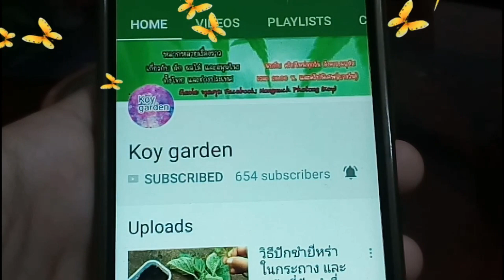#21🍀พาคนญี่ปุ่นเก็บผัก ญี่ปุ่นพ่อลูกเก็บผัก เก็บผักสวนครัว ผักอินทรีย์ ในสวนพอเพียงที่ญี่ปุ่น